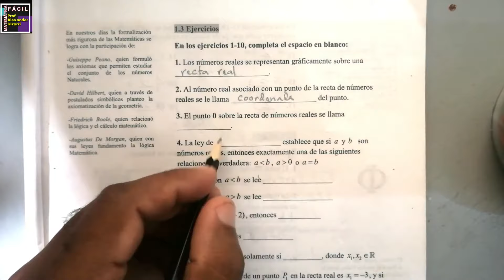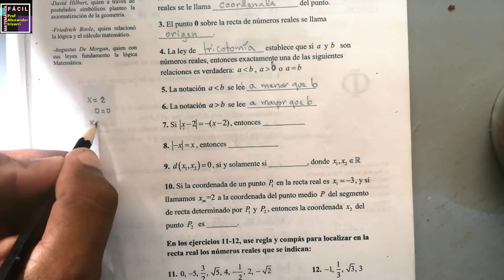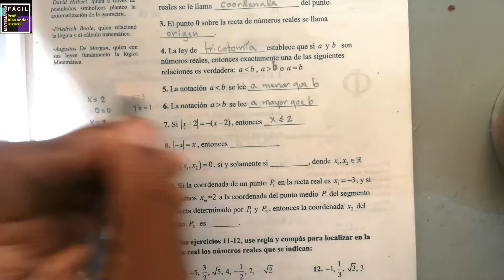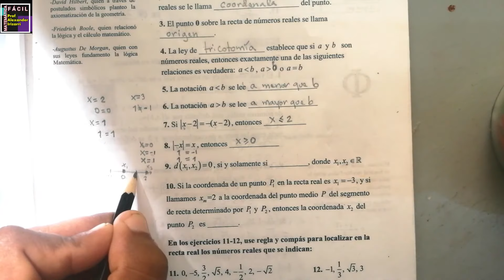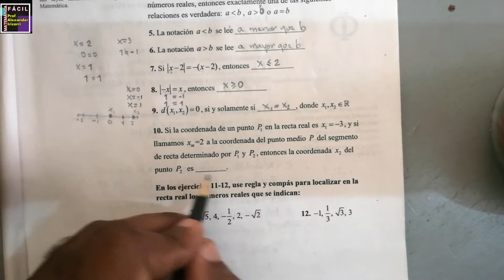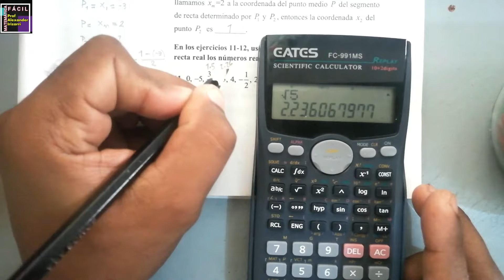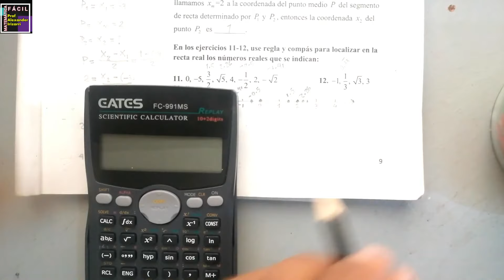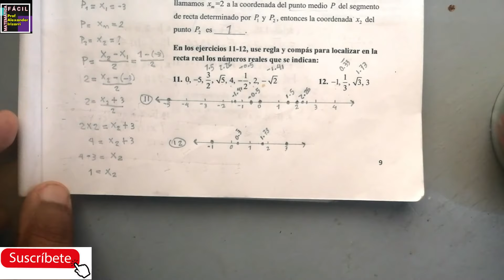MATEMÁTICA BÁSICA 014 UASD - PÁGINA 9 - LOS NÚMEROS REALES - CONCEPTOS BÁSICOS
Explicamos los ejercicios de la página 9 del manual de matemática básica 014 de la UASD donde introducimos el tema de los NÚMEROS REALES Y CONCEPTOS BÁSICOS.